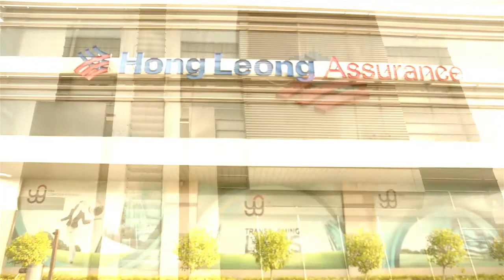SSE Kick Off & Annual Award Night 2013/2014 ~ Part 1